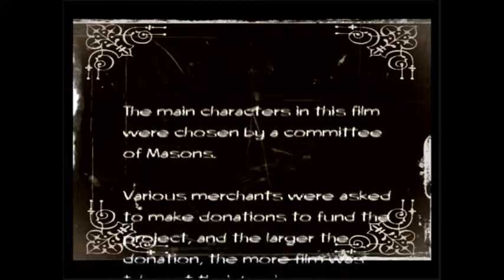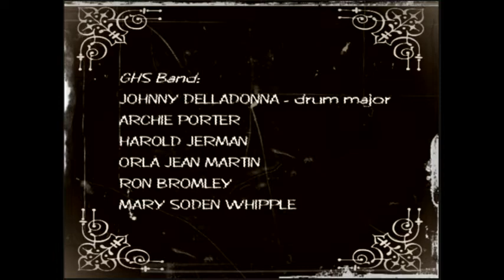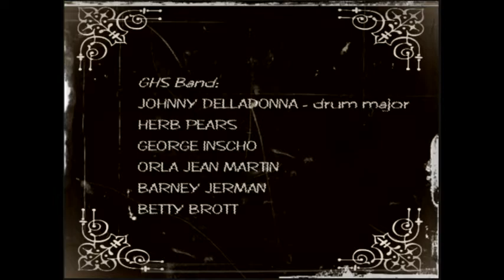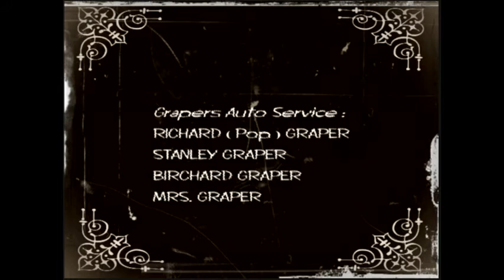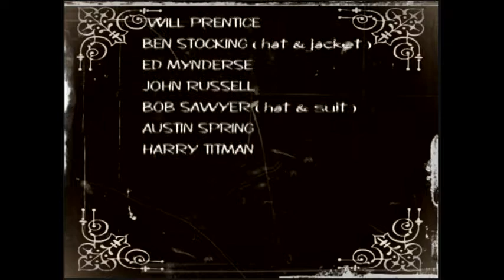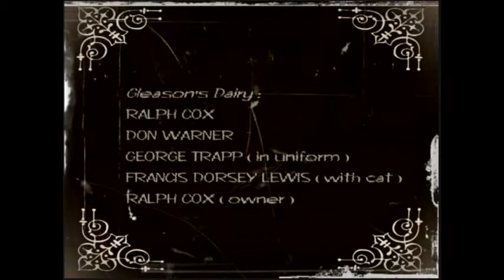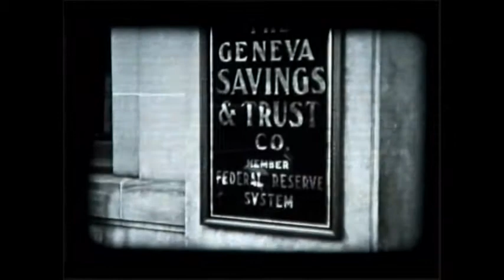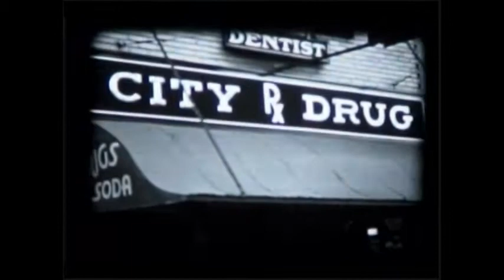Movie Queen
A silent movie, filmed in Geneva, OH, in 1936, featuring local residents and businesses.